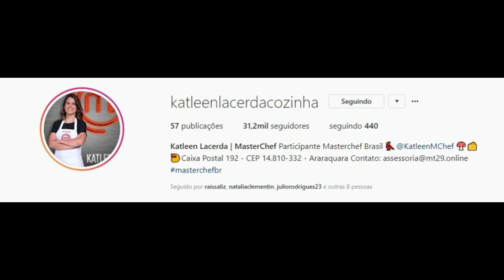SNAPGRAM DA CHEFS RAISSA RIBEIRO E KATLEEN LARCEDA 18/06/2018